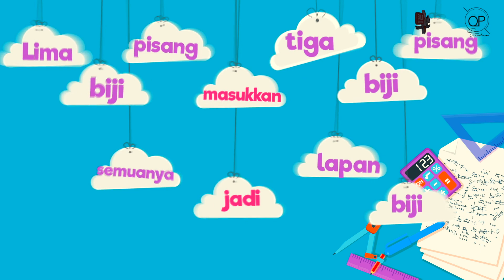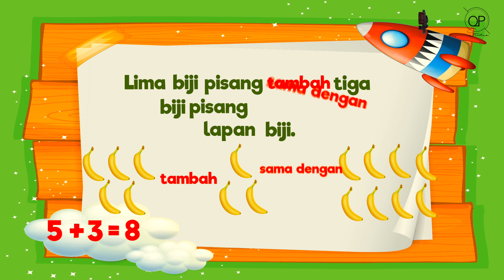MATEMATIK TAHUN 1 NOMBOR DAN OPERASI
TAJUK : TAMBAH DAN TOLAK
2.2 MENGENAL SIMBOL

I'm Edutech Teacher | Graphic Designer | Photographer | Videographer | AppleTeacher| CikgooTube

Playlist Channel - cikgu Qoha (Qeris Puteh)